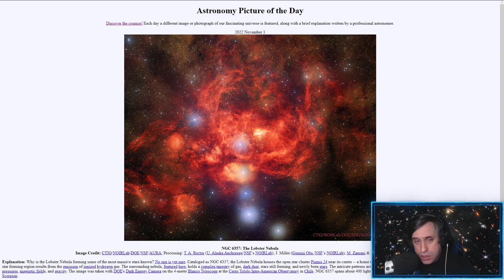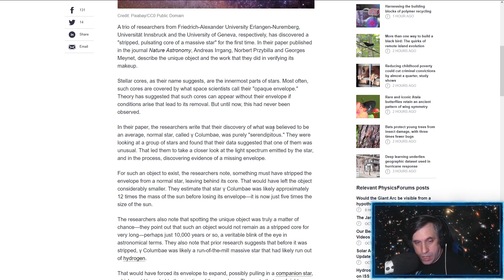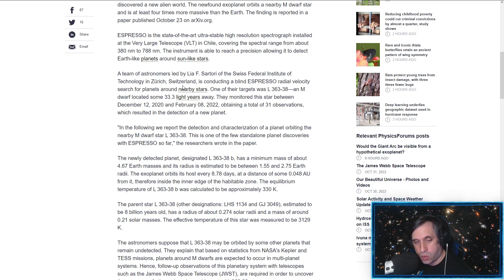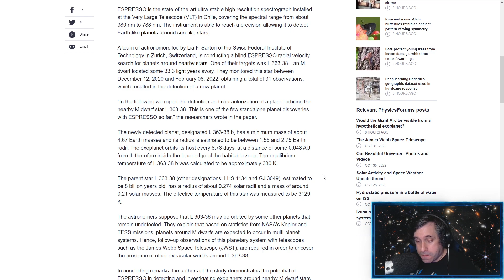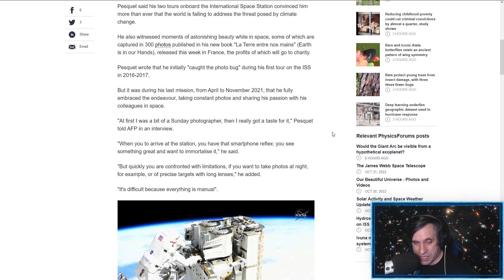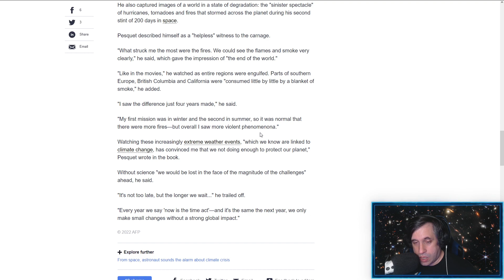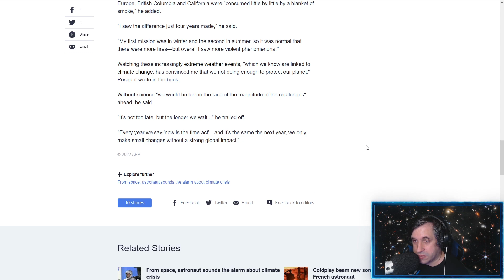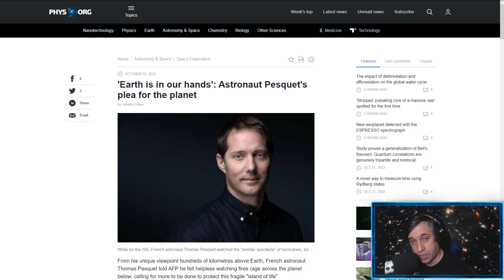Noticias de astronomía - 38 - ¿Electricidad ininterrumpida en la Luna?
¡Repasamos algunas de las noticias más interesantes en el mundo de la astronomía!